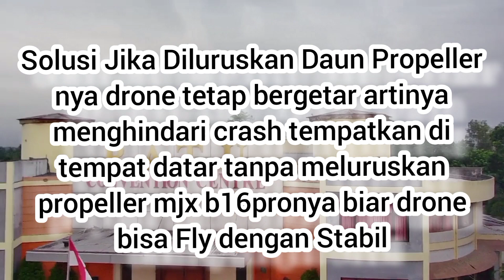Sjrc F11s Pro 4k Review || Sebelum Terbang Menggunakan Propeller Mjx B16 Pro Perhatikan Hal Ini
ok di video kali ini langsung saja uwo tutorial kembali update mengenai sjrc f11s pro 4k review yaitu modifikasi drone gps murah jarak jauh ini menggunakan propeller mjx b16 pro ada hal yang harus diperhatikan sebelum terbang untuk menghindari drone sjrc f11s pro 4k 3 km mengalami crash saat ready to fly ini juga berlaku untuk drone versi sebelumnya sjrc f11 pro 4k, ok langsung saja tonton video ini sampai selesai biar tidak gagal faham !!!

Service drone /modifikasi rekomendid
Contac om andi service drone bogor no wa/HP